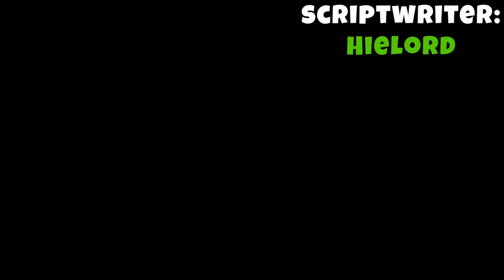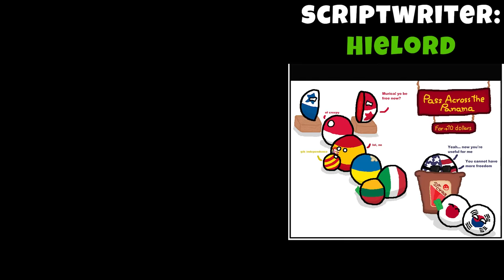Panama Canal || 3D Countryballs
T A G S:
countryballs
countryballs animation
3D countryballs
3D countryballs animation
countryballs USA
countryballs Russia
countryballs UK
countryballs China
countryballs France
countryballs Canada
countryballs Germany
countryballs Poland
countryballs Finland
countryballs Serbia
countryballs Bulgaria
countryballs Albania
countryballs Greece
countryballs Austо-Hungary
countryballs Russian Empire
countryballs Spain
countryballs Italy
countryballs Japan
countryballs Philippines
countryballs Australia
countryballs India
countryballs Sweden
countryballs Belarus
countryballs Austia
countryballs Estonia
countryballs Thailand
countryballs Soviet Union
countryballs Japanese empire
countryballs Mengjang
countryballs Belarus
countryballs Switzerland
countryballs India
countryballs Palau
countryballs Romania
countryballs Australia
countryballs Czech
countryballs Turkey
countryballs Hungary
countryballs Argentina
countryballs Uruguay
countryballs Paraguay
countryballs Brazil
countryballs Lithuania
countryballs Latvia
countryballs El Salvador
countryballs Honduras
countryballs Venezuela
countryballs Mexico
countryballs Ukraine
countryballs Ottoman Empire
countryballs German Empire
countryballs Georgia
countryballs Azerbaijan
countryballs Armenia
countryballs Crimea
countryballs Kuban
countryballs Karelia
countryballs Taiwan
countryballs Netherlands
countryballs Korea
countryballs North Korea
countryballs South Korea
countryballs San-Marino
countryballs Iraq
countryballs Iran
countryballs Persia
countryballs Morocco
countryballs Croatia
countryballs Slovenia
countryballs Montenegro
countryballs Kosovo
countryballs Kazakhstan
countryballs Uzbekistan
countryballs Turkmenistan
countryballs Kyrgyzstan
countryballs Tajikistan
countryballs Afganistan
countryballs Qing dynasty
countryballs Ethiopia
countryballs Prussia
countryballs Ethiopia
countryballs Omsk
countryballs Singapore
countryballs European Union
countryballs pov
countryballs game
countryballs first person
countryballs Jew
countryballs VS
countryballs customs
countryballs venezuelan bolivar
countryballs Football war
countryballs Polska Strong
countryballs meme
countryballs WW2
countryballs mapping
countryballs neutral
countryballs German escape
Estonia can into nordic
countryballs WW1
3D polandball
polandball
countryballs nordic
countryballs Europe
countryballs in a nutchell
countryballs winter war
countryballs conquest
countryballs Russian civil war
countryballs civil war
countryballs appeasement policy
countryballs time machine
countryballs Interview